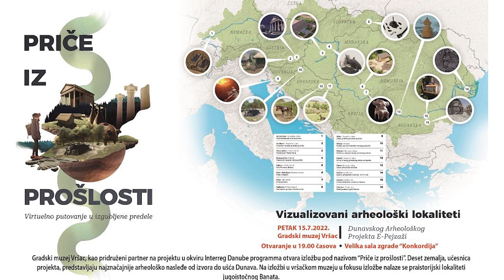120 SEKUNDI ZA 13. JUL 2022.